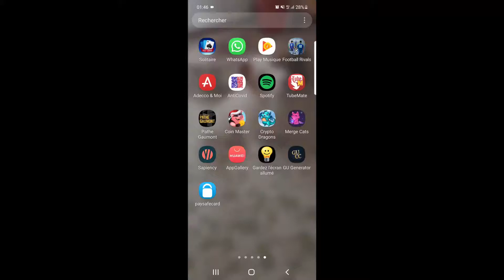Crypto Dragons : Game 6